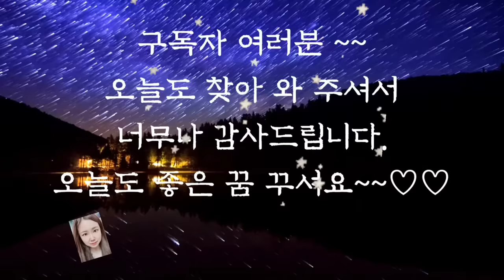❣️듣다보면 잠드는 옛날이야기❣️/용바우 총각/중간광고없음/잠자리동화/수면동화/동화/동화모음/전래동화/옛날이야기/오디오북/신혜tv/야담/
용바우총각(0:00)
바위에서 몸을 던진 선녀(11:45)
나라에 몸바친 농부(28:20)
빨간 꽃 한송이(39:18)
게으름뱅이 바보이야기(47:59)
새엄마와 오누이(1:01:46)
섬으로이루어진 나라(1:14:50)
수탉으로 변한 병사(1:20:49)
애벌레 공주(1:28:36)
지혜로운 꾀돌이(1:41:03)
은혜를 갚은 청룡(2:03:48)
늙은 어머니와 효자(2:18:38)
공짜 머슴을 좋아한 영감(2:37:37)
지혜로운 토끼와 총각(2:46:38)
백성을 사랑한 무학(2:53:10)
이야기정리,의견(3:02:18)

  우리의 인생은 선택의 연속입니다.
한순간의 선택으로 많은 것이 한 번에 달라지기도 하고 수업이 많은 선택들이 쌓이고 쌓여 우리의 삶의 순간들이 지나가며 지금 이순간이 온것이기도 합니다.
앞에서 들려드린 은혜를 갚은 청룡에서는 주인공의 인생이 뒤바뀔 만큼 중요한 선택의 순간이 주인공에게 주어졌었습니다.
다행히 주인공은 현명한 선택을 하여 황룡을 죽이고 자신과 가족은 물론 온 마을 사람들까지 살기 좋게 만들었습니다.
만약 황룡의 말을 들었다면 많은 것이 달라졌을 것입니다. 올바른 마음가짐으로 올바른 선택을 하는 것이 얼마나 중요한지  다시 한번 깨닫게 되는 이야기였습니다.